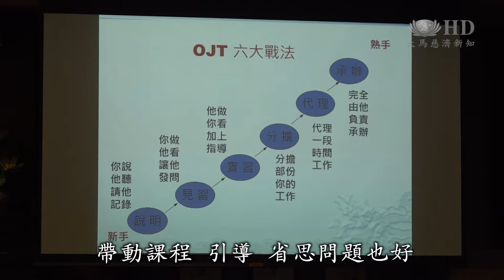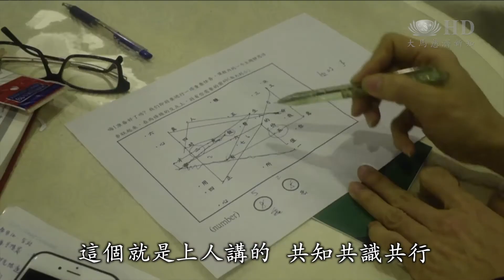【新聞】孩子需要正確引導，唯有提升老師的教學與素養，才能引導孩子走向正確軌道。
台灣慈濟志工高明智與團隊前往馬來西亞吉隆坡慈濟靜思堂，跟當地教育志工交流，期許他們在教學上更得心應手。

教人的老師
和交心的老師
那最高境界是什麼
交心的老師

台灣慈濟志工高明智老師帶領團隊在馬來西亞吉隆坡靜思堂，跟教育團隊分享如何提升教育與人文素養。

Lee Geok Cheng
慈濟志工 李玉清
我們希望有更好的老師
尤其是在帶動課程的老師
不管是帶動遊戲也好
帶動課程
引導 省思問題也好
我們需要有一個比較到位的講師
來給我們做現場示範

打破刻板的教學模式，體驗遊戲更能帶動學生。

透過遊戲
不管是自己
遊戲過程當中
他遇到的困難
或者他自己碰到的挫折
或者他獲得了成功的那種喜悅
讓他可以自覺 感受

Ying Yueh Chen
慈濟志工 陳映月
讓大家能夠去掉了我執
剛開始的時候可能
我們有三個人把數字號碼湊好了
就蹲下來了
可是蹲下來以後就不能再站起來
可是其他的夥伴們
其他小組的夥伴根本湊不起來
就浪費掉了很多的人力
所以這個遊戲就是不要那麼的自我
要分組不分心
大家要有琉璃同心圓的精神

Seak Chia Yun
慈濟志工 石佳雁
一開始我們的分數是很差的
後來團隊討論
討論以後想到一個妙法
然後我們就跟著去做
然後大家有默契以後
越做越好
這個就是上人講的
共知共識共行

Lau Chun Sen
志工 劉俊生
法要能夠入心
法才能夠入行
在親子班我們任何所做的一切
都是由我們的心所左右 所影響的
也因為我們有這個法
而我們心態的改變
才能夠把教育做得更好

父母與老師是孩子的模範，透過鼓勵與耐心陪伴，引導孩子走在正確的道路上。

真善美志工-馬來西亞 吉隆坡綜合報導
蘇裕發 高耀文 張志量 謝愛芬